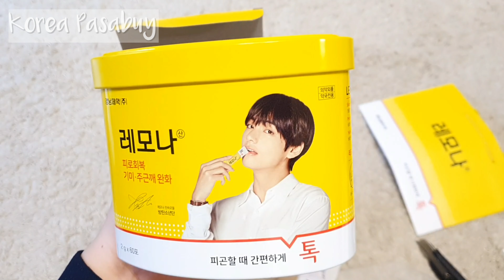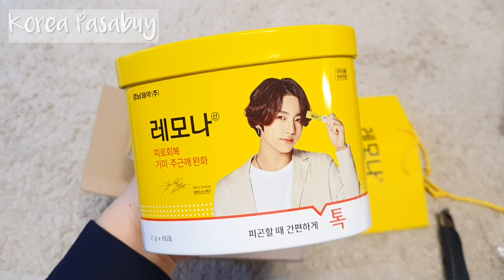Unboxing BTS x Lemona Heart Tin Can